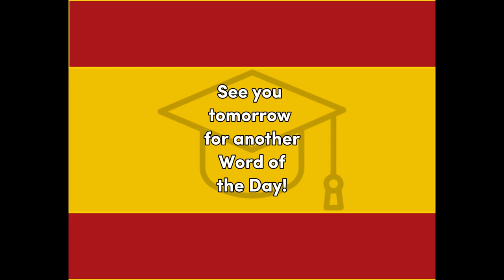Musica - Spanish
Fun, Word of the Day translation for easy education, Spanish, Musica